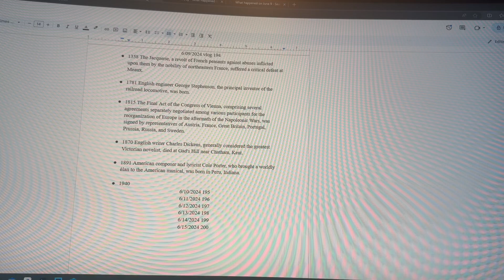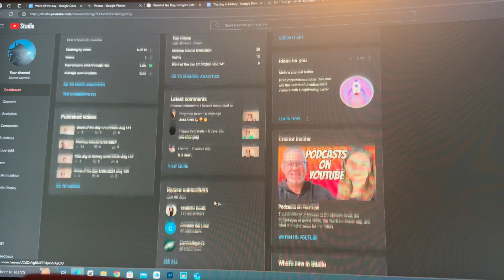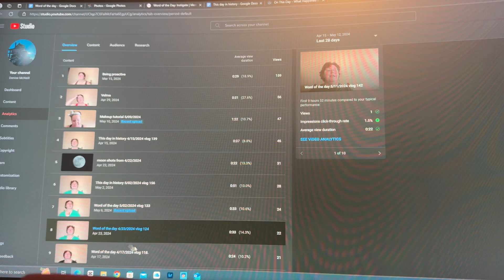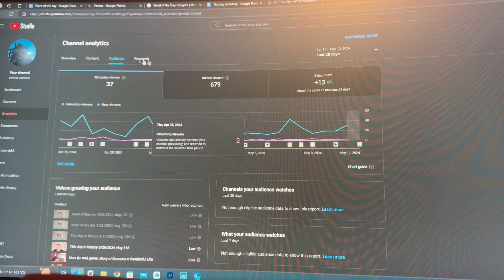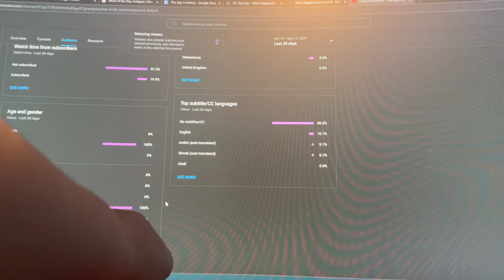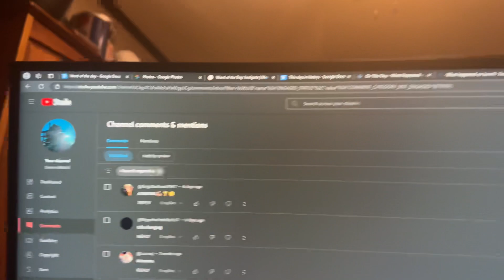My YouTube dashboard